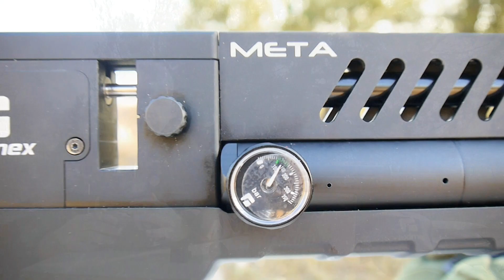REXIMEX meta 5.5 pcp havalı tüfek air rirfle full review